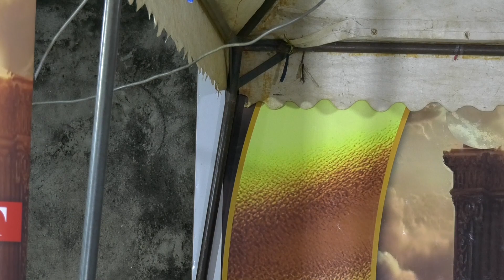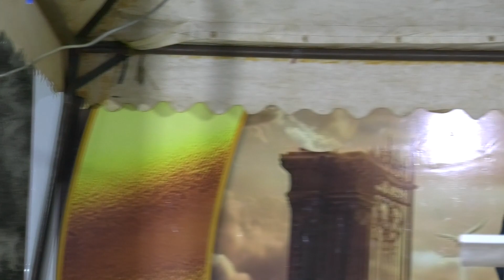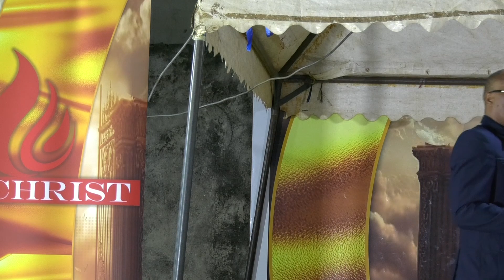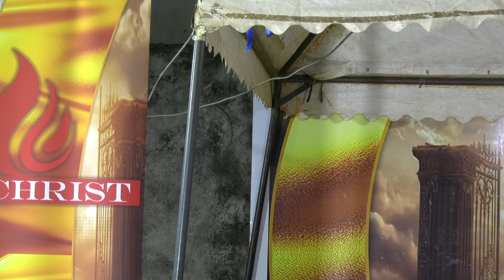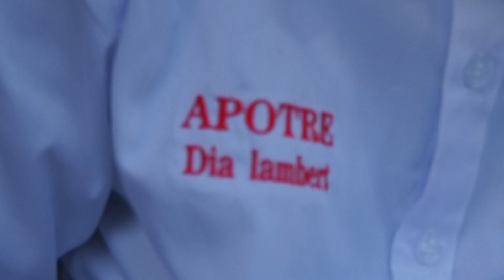Reverend Marcelin Yao President du Mouvement PJ CHRIST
Mouvement PJ CHRIST 3 MAI 2024 ABOBO GARE